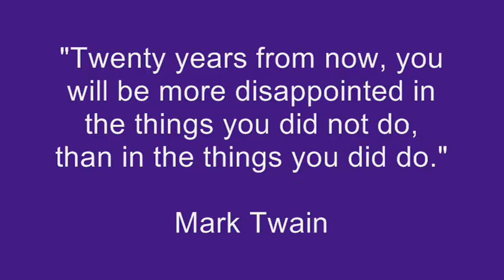Achieve More Today Challenge #1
- "Twenty years from now, you will be more disappointed in the things you didn't do than in the things you did do." Mark Twain